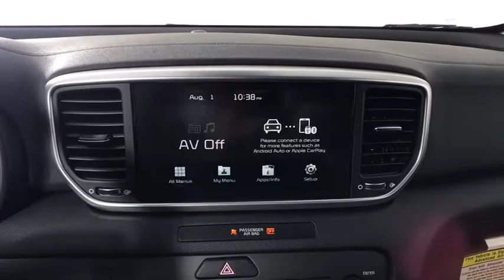2021 Kia Sportage Albany, Schenectady, Colonie, Troy, Glens Falls, NY K21T0724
Pacific Blue New 2021 Kia Sportage available in Albany, New York at Destination Kia. Servicing the Schenectady, Colonie, Troy, Glens Falls, NY area.

Destination Kia
760 Central Ave